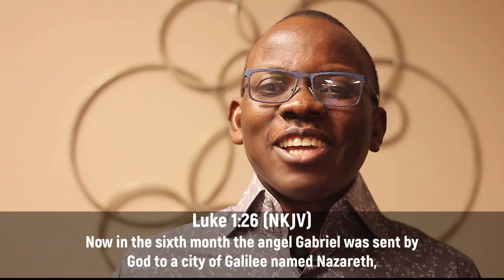DDRxS31E06: Say A Blessing || Geographic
Take some time to research the spiritual history of your city, state or region and figure out what God's redemptive purpose might be!

Stay in Touch with Us!